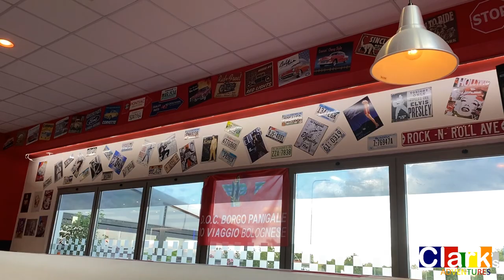Picnic Day With My Sisters | CKJ's Adventures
HI KIDS!
How are you all doing? This video was actually recorded two months ago and we forgot to upload it haha!

STAY SAFE!

Love you kids Xx